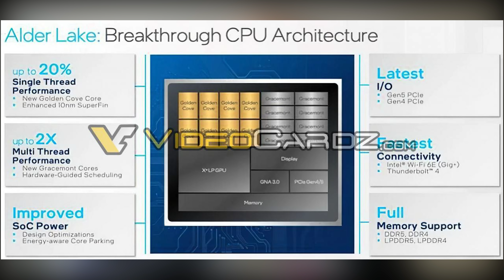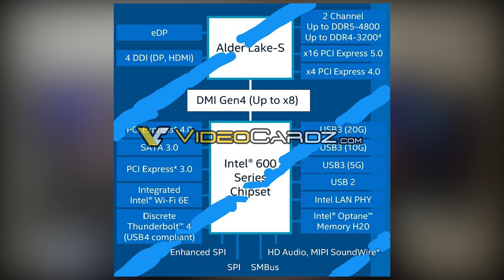Intel LGA1700 z obsługą DDR5 i DDR4 - TechNIUS 169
Siemanko! No i niedziela z grubym przytupem, ponieważ dostajemy dużo informacji na temat Intel Alder Lake a konkretnie nowych chipsetów serii 600, więc zapraszam do oglądania!

Wpadnij też na mojego INSTA, FB i TWITTERA a się nie zawiedziesz!

Źródło newsa!